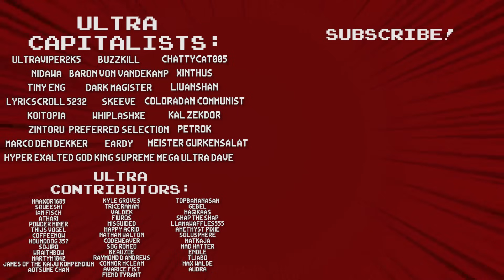Trick Or Treating Up The East Coast For HALLOWEEN! - Death Road to Canada